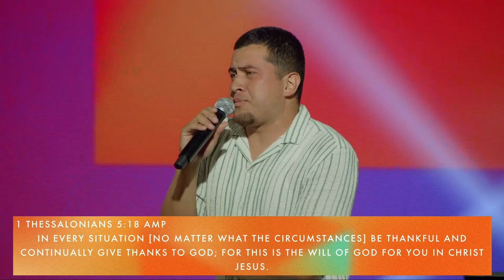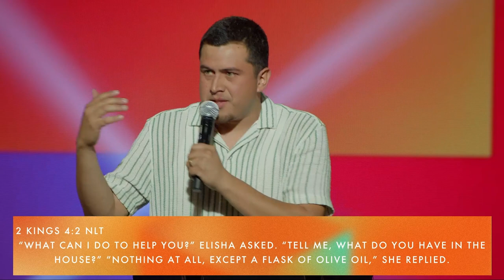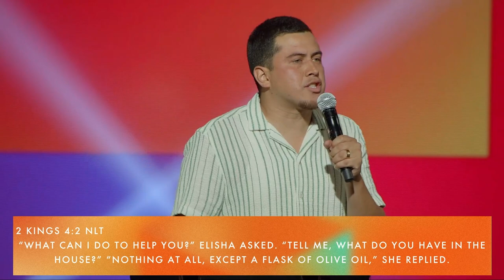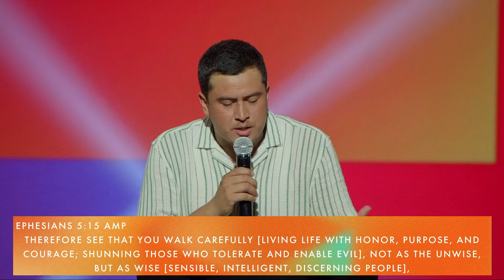It’s In The House | Pastor Christian De La Rosa